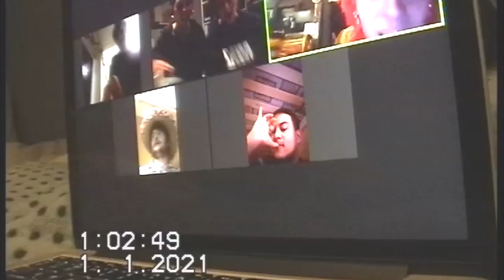NYE 2020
in 2 minutes time it will be a month till 2022
im not ready